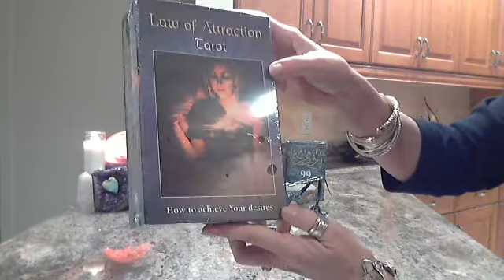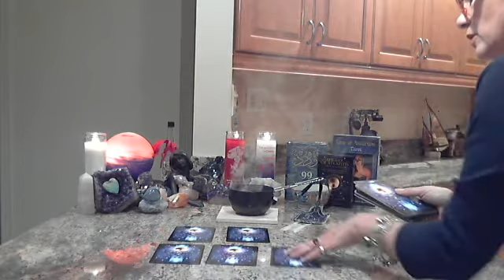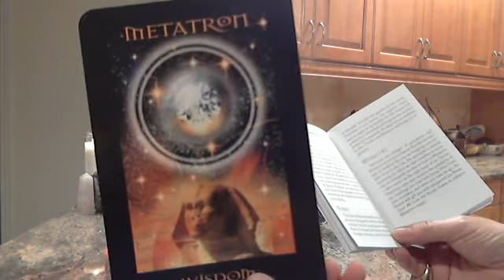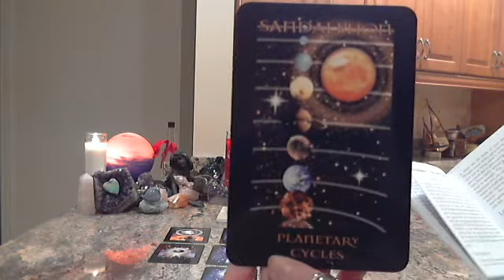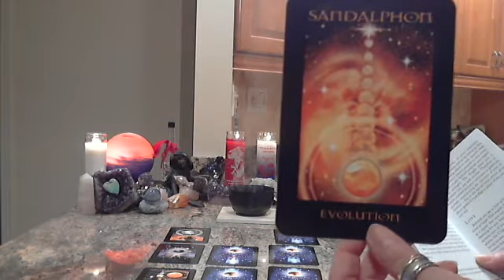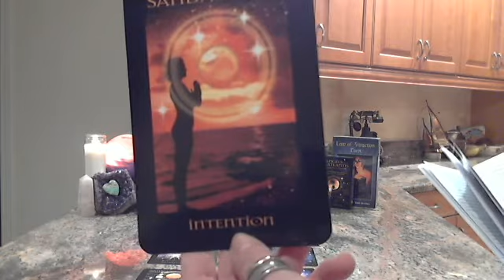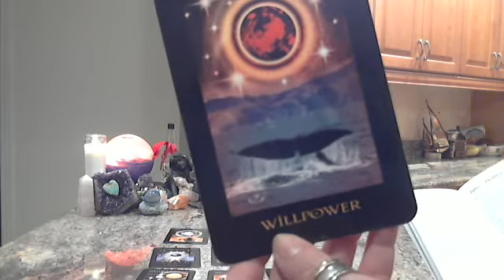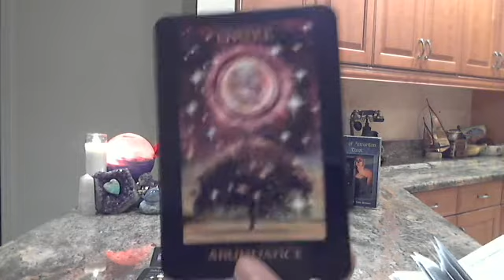ANGELS OF ATLANTIS ╰☆╮ 9 Card Spread ╰☆╮ Attitude of Gratitude ╰☆╮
Introduction to the ANGELS OF ATLANTIS with all of you!  Be patient with me People as I open my new deck with all of you...╰☆╮
BRIGHTEST ORB BLESSINGS~
BELLA xox
Blessings to Stewart Pearce & Richard Crookes
My Rainbow Moon Video to Release Blockages